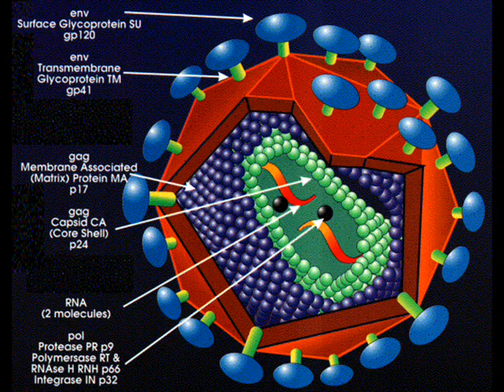EyeKon - Nu Suntem Animale (O Lume Moarta)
Piesa de pe albumul O Lume Moarta (2011)
descarca albumul aici: